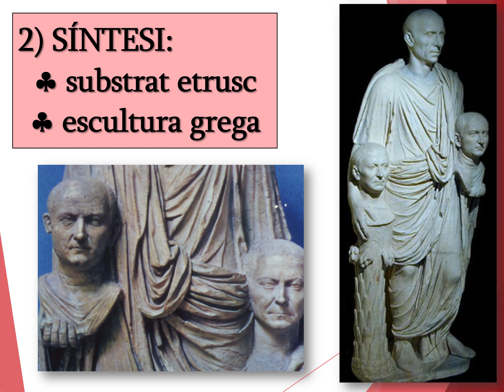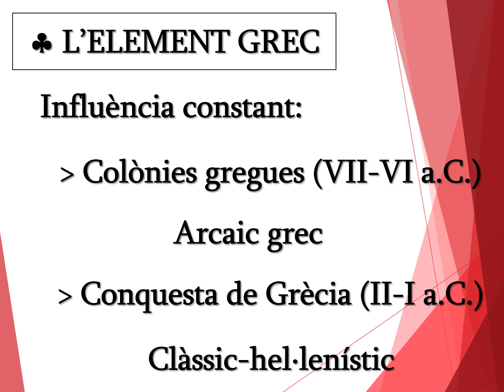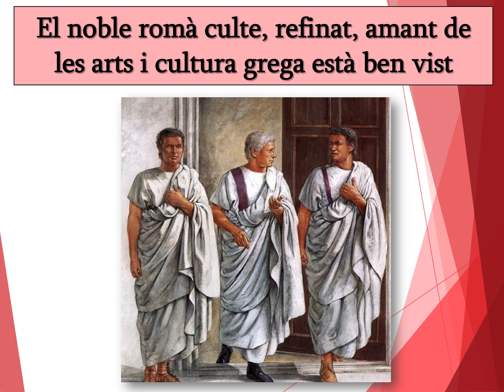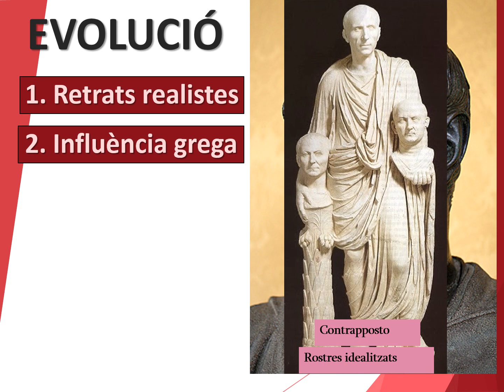Art Romà. Escultura. Conceptes